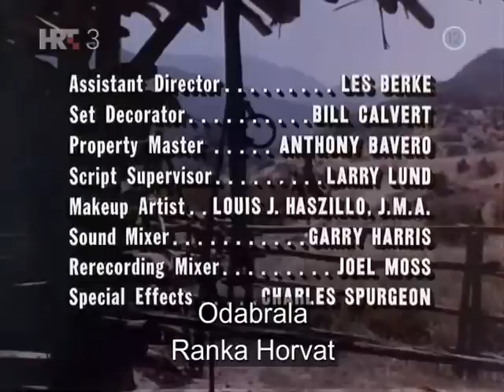Shane 1x14 The Big Fifty